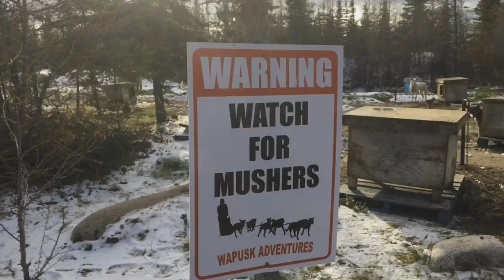Dog sledding in Autumn in Churchill Manitoba Canada